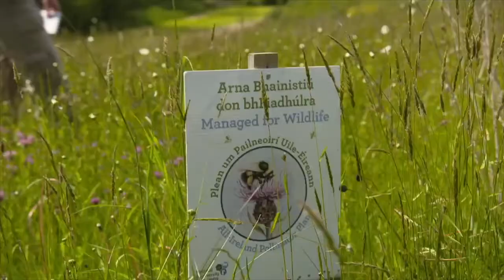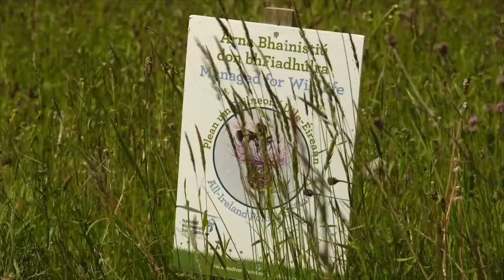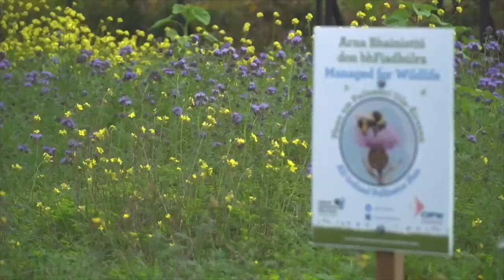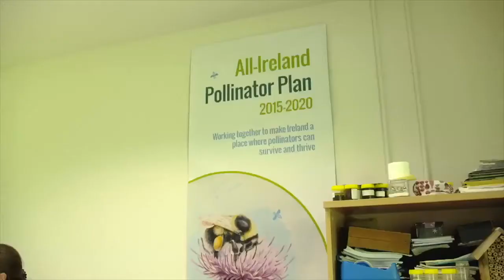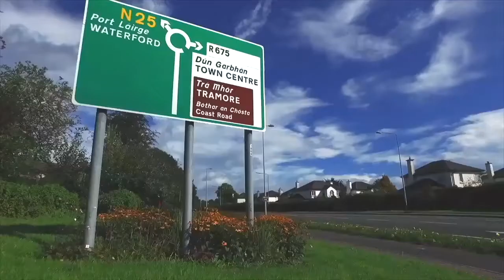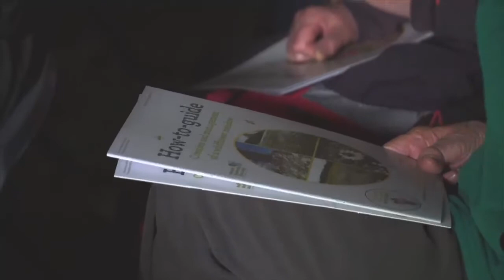All Ireland Pollinator Plan on RTE Nationwide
One third of our bee species are threatened with extinction from Ireland. This is because we have drastically reduced  the amount of food (flowers) and safe nesting sites in our landscapes. The All-Ireland Pollinator Plan is about all of us, from farmers to local authorities, to schools, gardeners and businesses, coming together to try to create an Ireland where pollinators can survive and thrive.

This clip was produced as part of an RTE Nationwide programme about the work of the National Biodiversity Data Centre, filmed summer 2020.

Sincere thanks to RTÉ and HiLite Productions for allowing us to use this programme as an educational tool on biodiversity and biological recording.

The National Biodiversity Data Centre is an Initiative of the Heritage Council and is operated under a service level agreement by Compass Informatics. The data centre is funded by the Department of Culture, Heritage and the Gaeltacht, and the Heritage Council.